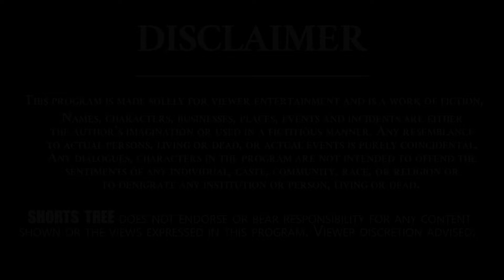Vizag Sathya Funny Interview || Vizag Sathya & JB || Thuntarview - 02 || Shorts Tree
Vizag Sathya Funny Interview || Vizag Sathya & JB || | Thuntarview - 02

Shorts Tree Channel is The Home of Entertaining Short Film Club..